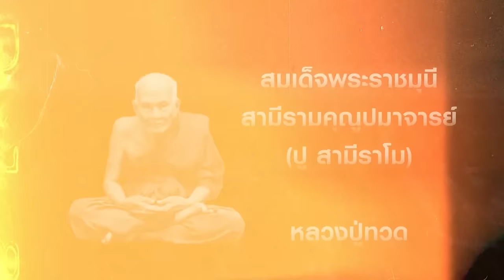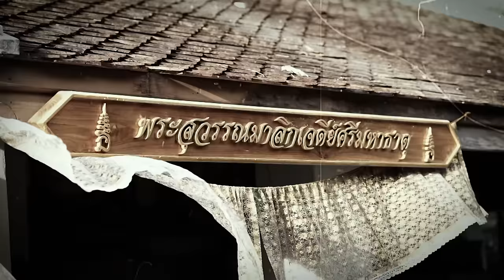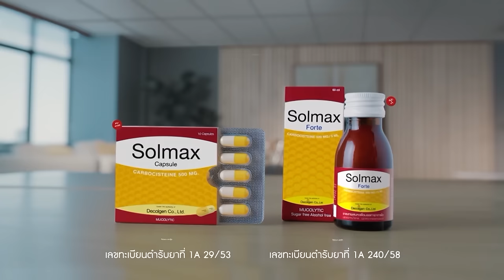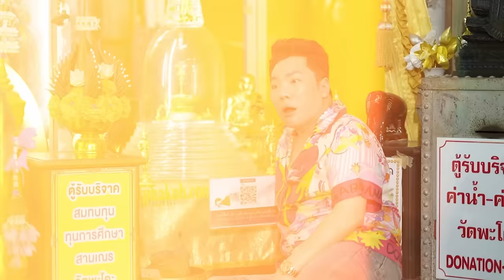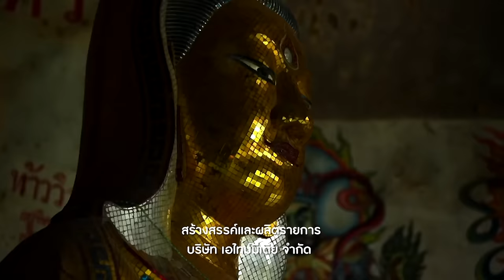คชาภาพาไปมู EP108 ปาฏิหาริย์หลวงปู่ทวด เหยียบน้ำทะเลจืด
คชาภาอีพีนี้ จะพาทุกท่านไปตามรอยตำนาน “หลวงปู่ทวด เหยียบน้ำทะเลจืด” ที่วัดช้างให้ จังหวัดปัตตานี เป็นสถานที่ประดิษฐานอัฏฐิของหลวงปู่ทวด เจ้าอาวาสรูปแรกของวัดแห่งนี้ พร้อมพาทุกท่านไปยังสถานที่เก็บ “ดวงแก้ว” ที่เล่าลือกันว่าหลวงปู่ทวดได้มาจากงูจงอางตั้งแต่ตอนท่านเป็นยังเป็นทารก และรับฟังเรื่องราวปาฏิหาริย์ของเหล่าบรรดาลูกศิษย์ที่เคารพ และบูชา พร้อมแล้วไปมูด้วยกันเลย

📌 ติดตามรายการคชาภาพาไปมู ทุกวันเสาร์ 5 โมงเย็น ทางไทยรัฐทีวีช่อง 32
และดูย้อนหลังแบบเต็มๆได้ทาง Youtube ATIME Do Dee